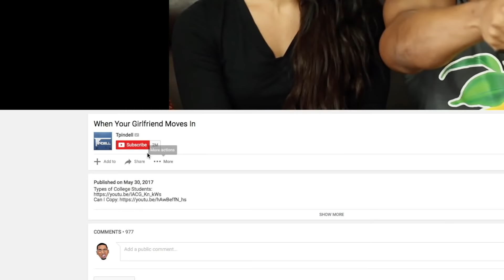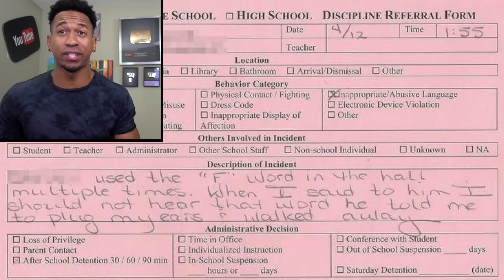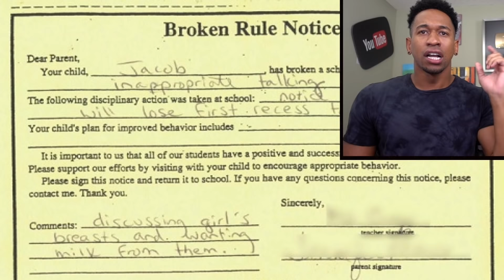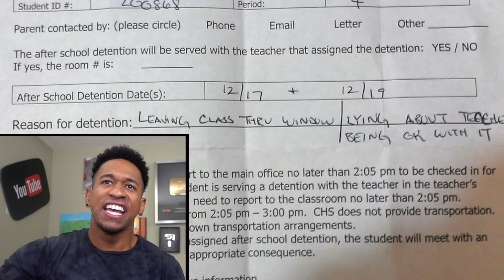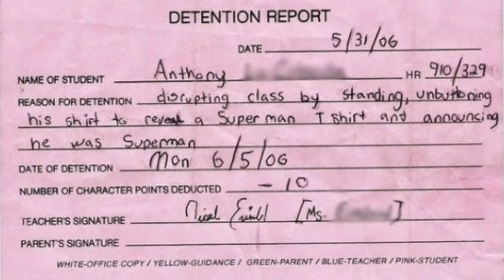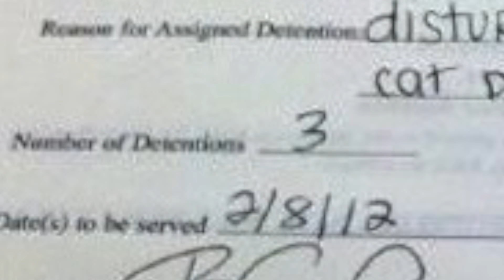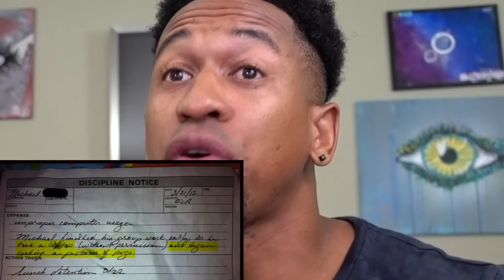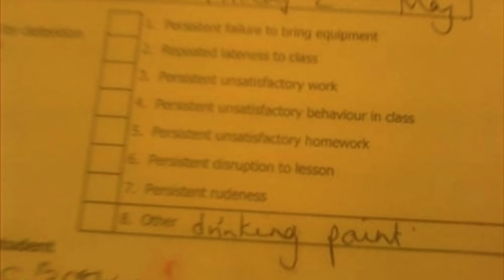READING THE FUNNIEST SCHOOL DETENTION SLIPS! #2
Tpindell reviews and reacts to some of the funniest real kids detention slips.

Contest Rules:
Post a pic of you watching one of my vids or a thumbnail from my vid and put Tpindell or TeamTpindell in the caption